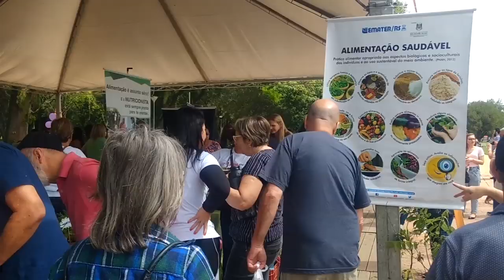Rio Grande Rural #1089 27/10/19 1º bloco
- Quatro gerações convivem e comandam propriedade com gestão compartilhada e muito diálogo

Programa #1089